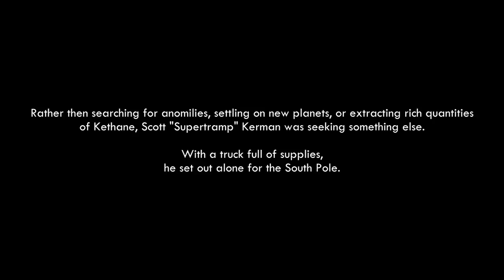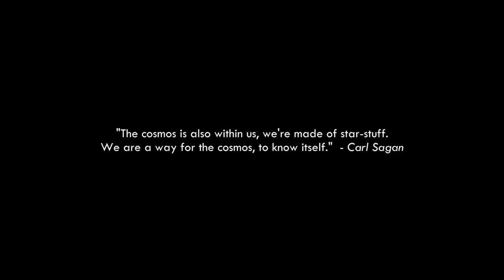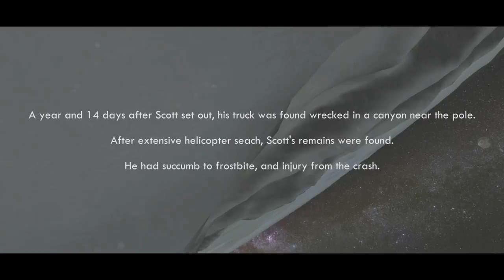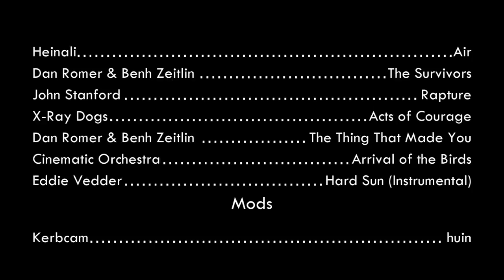"Kerbal" - A KSP Movie